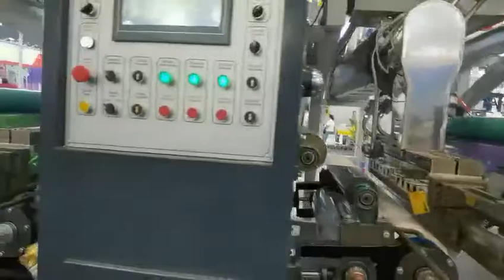Double Side Woven Sack Coating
Top Technoligy for Woven Sack Double Side coating!
Double Side Automatic OPP Film Matching.
Automatic Trimming Blade with Movable EPC.
High Speed running at 200M/Min with only 3 man operation!